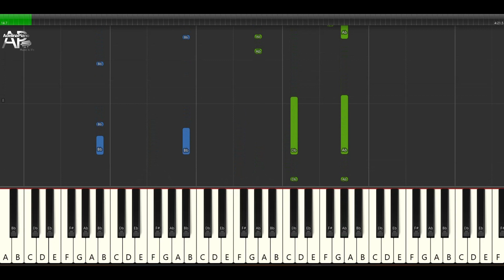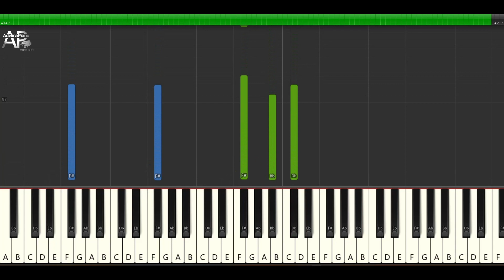Journey - When You Love A Woman | Adelina Piano synthesia tutorial